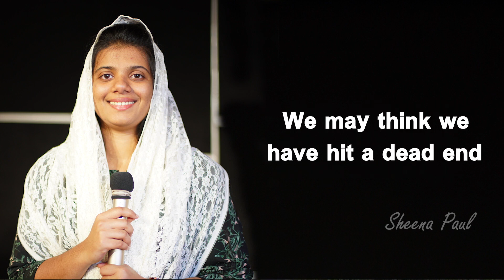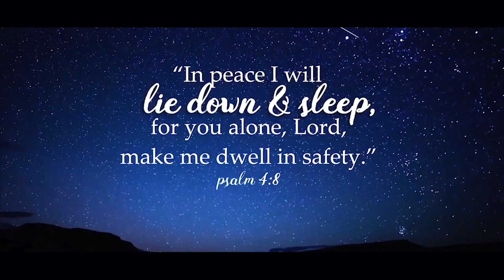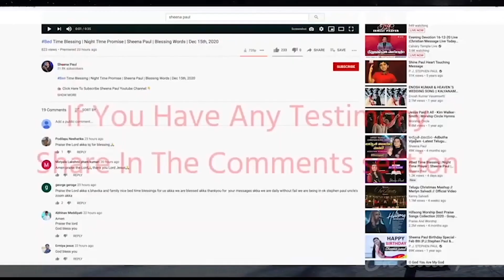Bed​​​​ Time Blessing | Night-Time Promise | Sheena Paul | Blessing Words | March 22nd, 2021